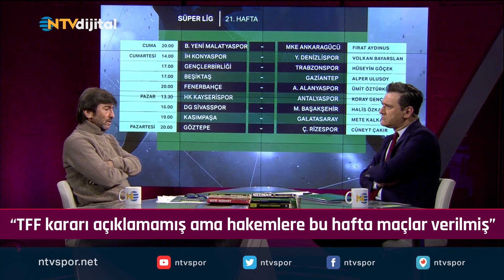"TFF kararı açıklamamış ama hakemlere bu hafta maç verilmiş" (Futbol Net 6 Şubat 2020)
Futbol Net Özel'de Rıdvan Dilmen ve Murat Kosova gündemi değerlendiriyor.